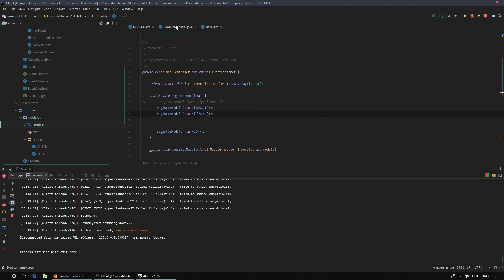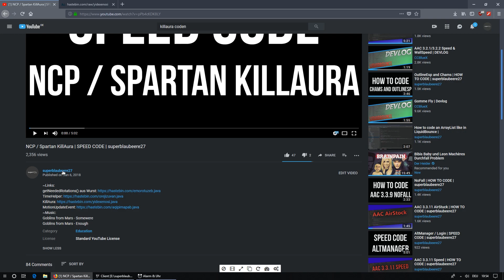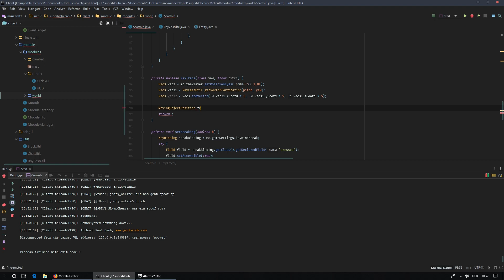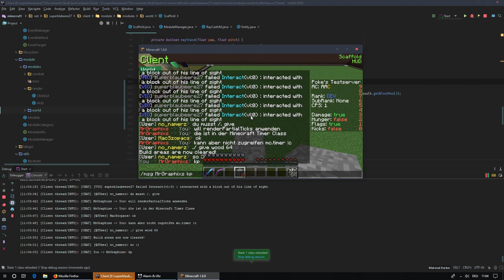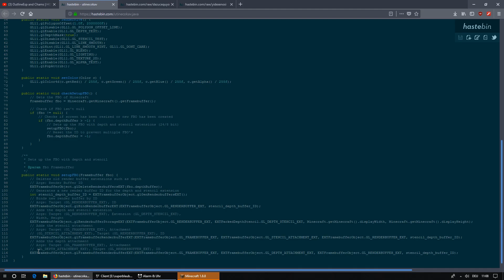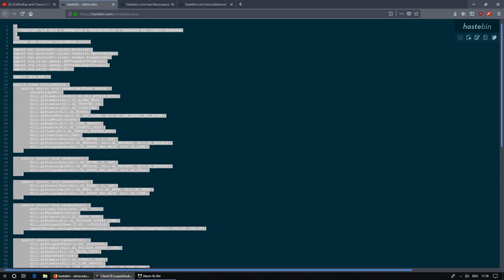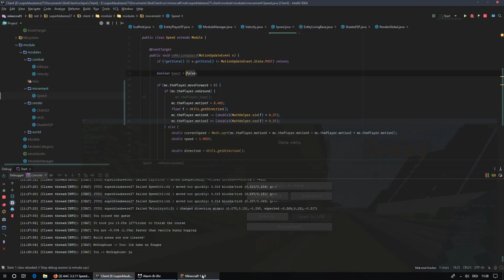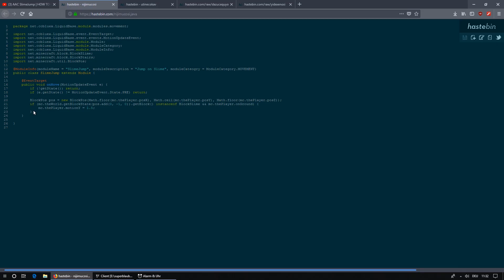Making a better client than Yay in 1 hour | superblaubeere27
OPEN ME

In this Video I'll show you how to make a better combat client than Yay in one hour.

Hey Eagl Lets Hack: You may use my KillAura / Speed / Scaffold.

=== DOWNLOAD ===
1. Create an AlphaAntiLeak Account
3. Enjoy

~Programs:
IDE: IntelliJ IDEA with Material Theme UI (Darker Theme)
Decompiler / Disassembler: Luyten / Centauri
Bytecode Modificator: JByteMod
Debugging: x64DBG